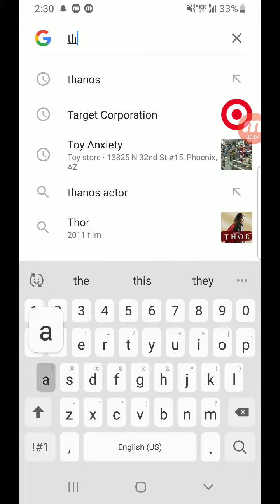What happens when you Google "thanos"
I don't think Google felt so good.

This is a neat trick. If you go into Google and type in "thanos", then click on the Infinity Gauntlet, it will start erasing the pages.
If you click the glove a second time, it uses the power of the Time Stone to bring everything back. Try it out for yourselves!

[This video was recorded using Mobizen, a very good screen recording app]